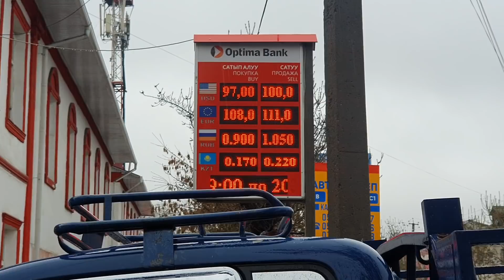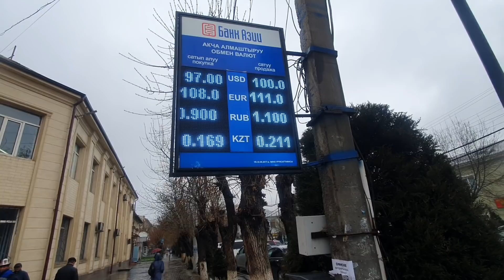Доллар КОТОРУЛУП ЖАТАТ/ Рубль ЭМНЕ БОЛОТ Ош шаары ВАЛЮТА КУРСУ